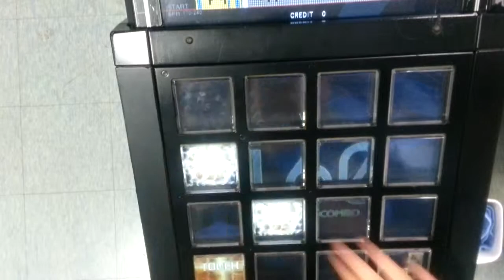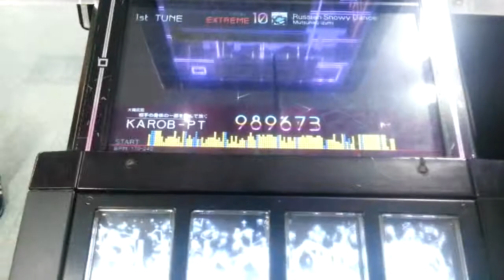[jubeat saucer fulfill] Russian Snowy Dance [EXT] 989k FC